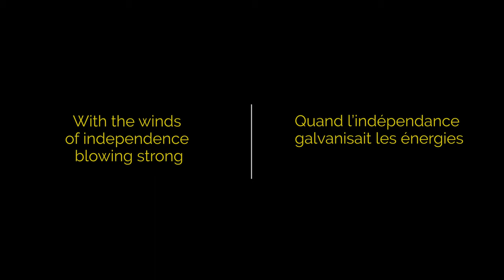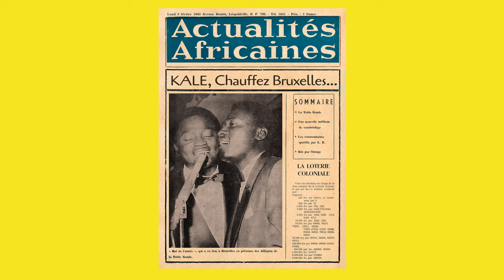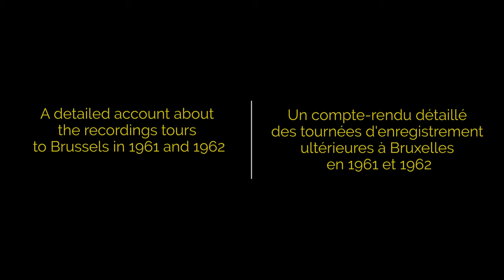Joseph Kabasele and the creation of Surboum African Jazz (Planet Ilunga)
Promotional piece on the double vinyl album Joseph Kabasele and the Creation of Surboum African Jazz 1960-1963. Out on 30th of June 2021 on Planet Ilunga.

Plus d'info [FR]: rb.gy/khonoc

Video made by Alan Brain, director of The Rumba Kings